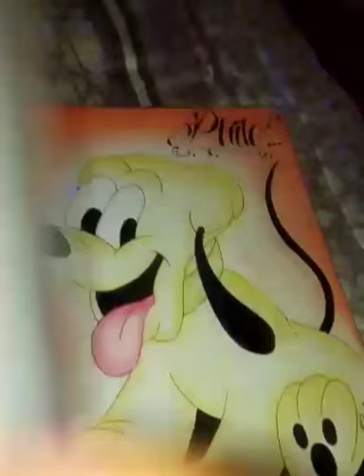Drawings 2017 & 2018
Arg and Design